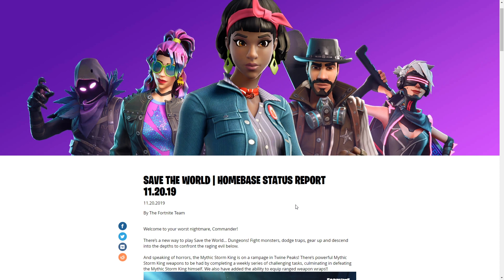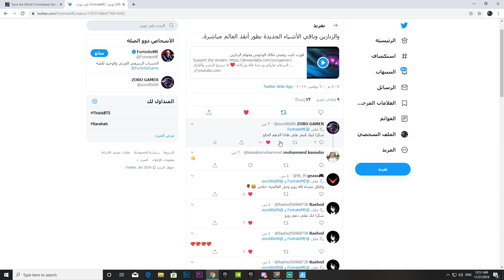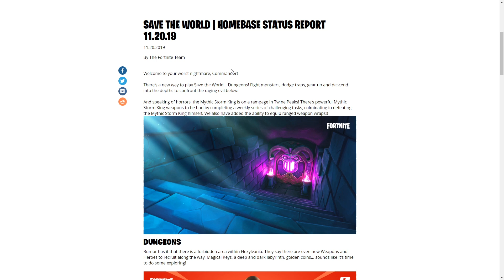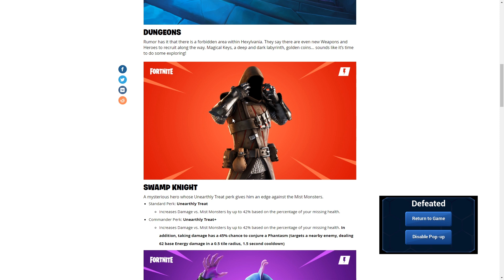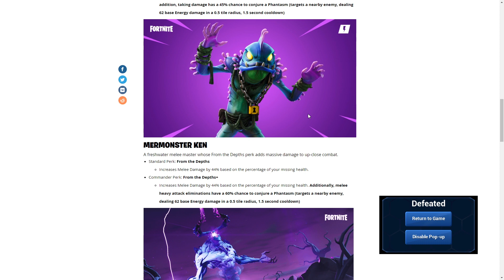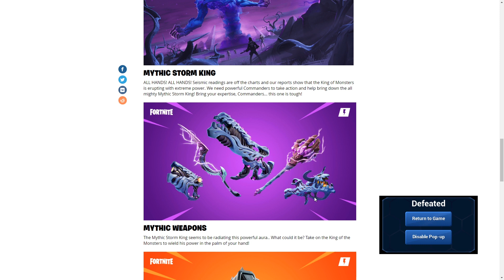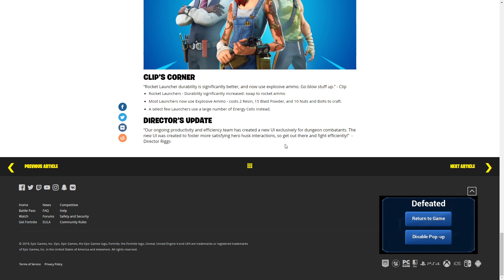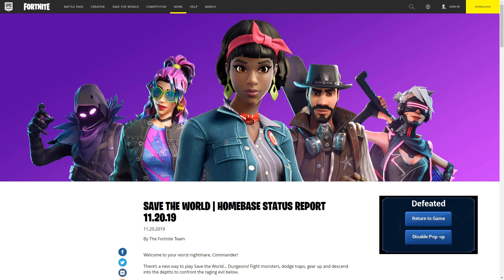فورت نايت زومبي أخبار تاريخ 11.20.19 الزنازين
لا تنسوا النشر واللايك والاشتراك ❤️

كود الدعم: x90

Epic ID ❤️ zoro00x90

المجتمع ❤️ zoro gamer

📌 ( الدعم المادي💰 مو لازم بس يساعد على تطوير القناة بشكل مباشر )

📌 فعل زر التنبيهات ( 🔔 ) عشان يوصلك أشعار المقاطع اليوميه أو البثوث اليوميه

❤️ شكرا للمشاهده ❤️